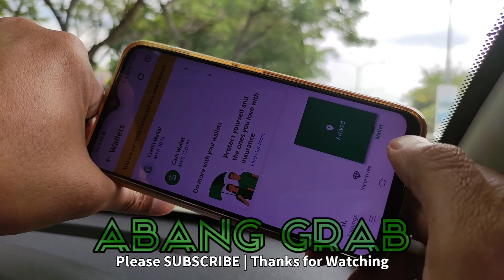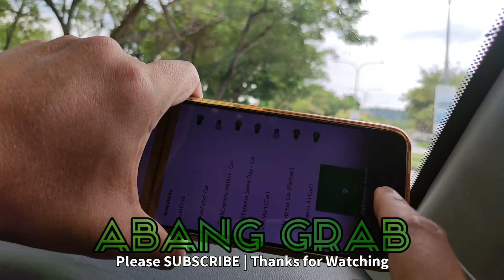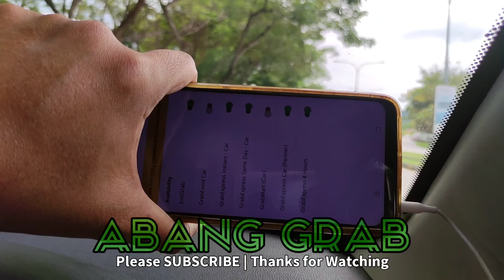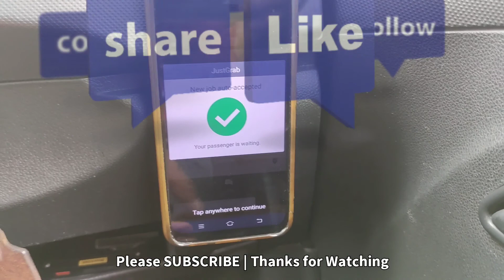[Part 2 - Job Grabcar] JOB TAK MASUK?? APA NAK BUAT?? Tersadai di Ceruk Pinggir Kota | Pishanggg 🥰🥰🥰